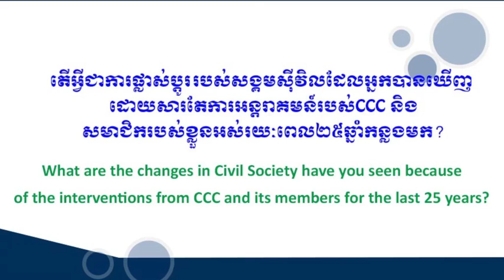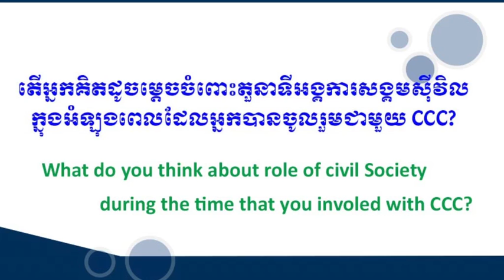CCC 25years & Beyond